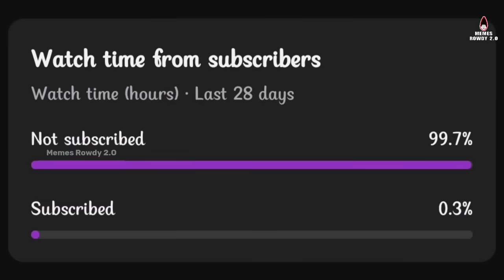தோசை சுட்டக் கொடுத்த கோபிநாத் 😂🤣 | Neeya Naana Dosa Special Troll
தோசை சுட்ட கோபிநாத் 🤣